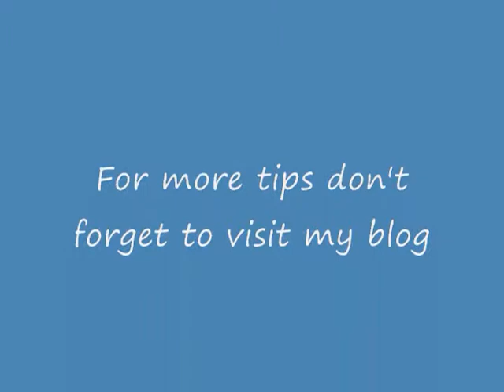national do not call video.1_0001.wmv